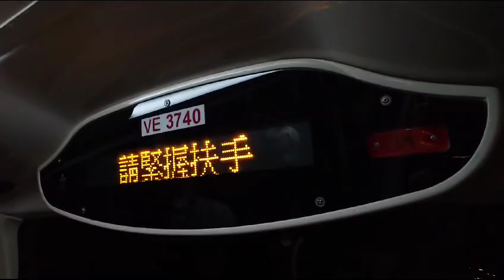九巴N269線 - 東成里 + 請緊握扶手 報站（VE3740）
（粵）下一站係東成里。
（英）The next stop is Tung Shing Lei.
（普）下一站是东成里。